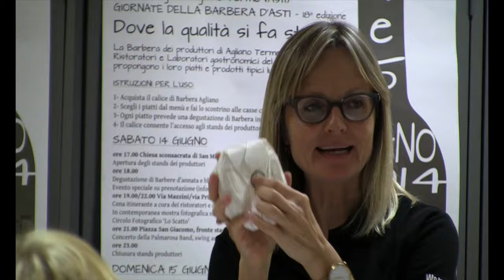City of Barbera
This video is about Agliano Terme. The City of Barbera
Photo/edit:  Svein Aronsen